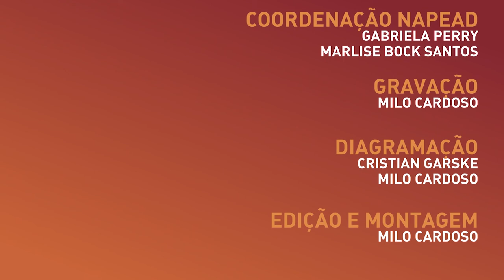Apresentação: Sinapses, com Profº Aldo B. Lucion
Este vídeo faz parte do curso "Sinapses" na plataforma online e gratuita Lúmina.